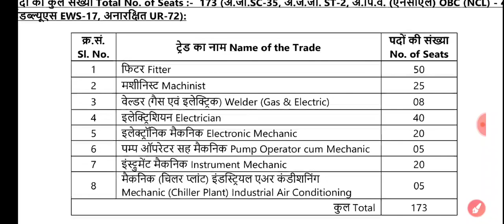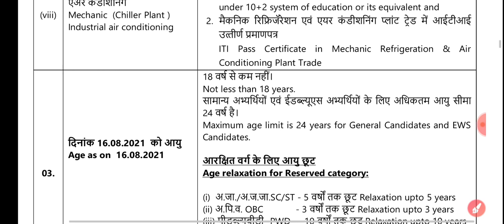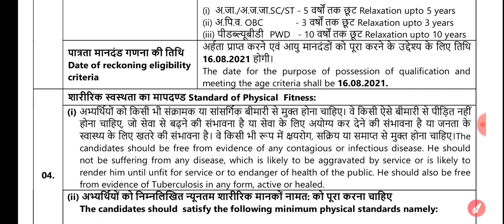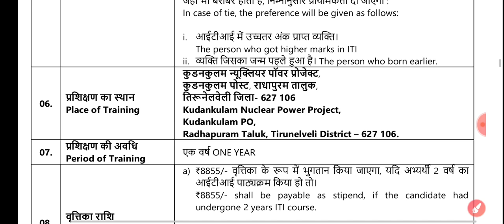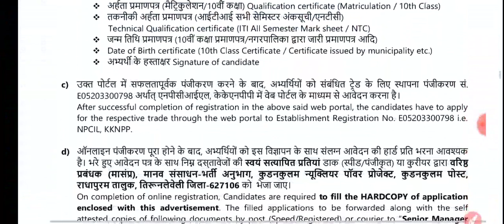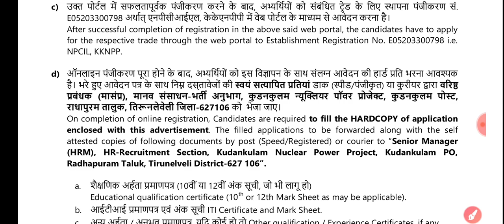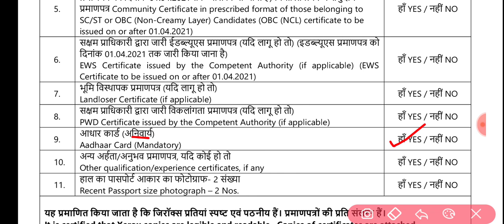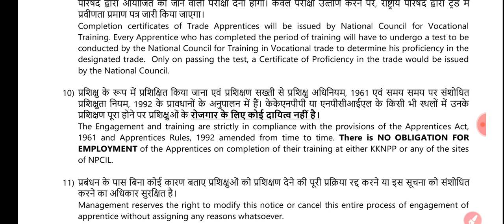NPCIL Recruitment 2021 | NPCIL ITI Apprentice Recruitment | NPCIL LATEST VACANCY 2021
1. DSLR Camera
2.Vlogging Camera
3.Wireless Mic
4.Mic for Voiceover
5.Wired Collar Mic
6.Dual Mic for Interview
7. Windows Laptop for Video Editing
8.My Macbook pro
9.My iMac
10.Ultra Wide Monitor Screen(32 inch )
10.Tripod Stand
11.Smartphone Gimble
12.Dslr Gimble
13 . Lighting setup
14.Green Screen
15. Smartphone Camera
16. Drone Camera
17. Lense 50mm prime
18.Lense 70-200mm Zoom
19.Lense 24-105 mm Indoor

iti job update July 2021
iti job vacancy 2021
iti job
iti sarkari job July 2021
iti recruitment July 2021
iti vacancy July 2021
npcil apprentice 2021
SUCCESS VLOGS
Success Vlogs
Success Career

ABOUT CHANNEL
Regards:-
SUCCESS CAREER